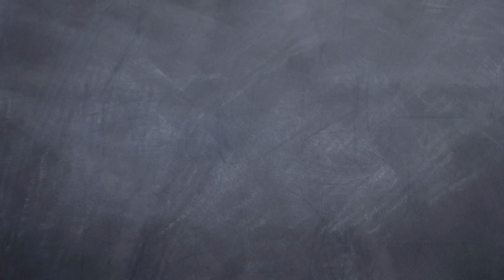The Other Side - Kris Wallace